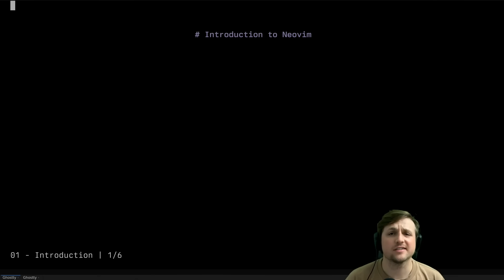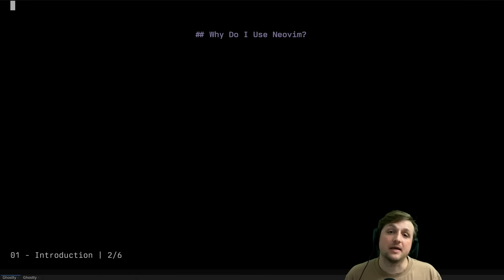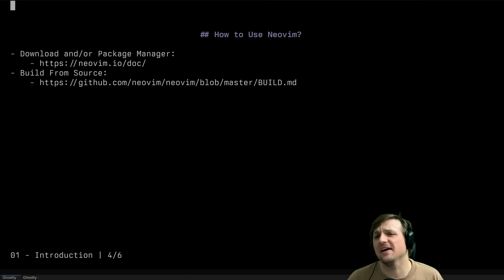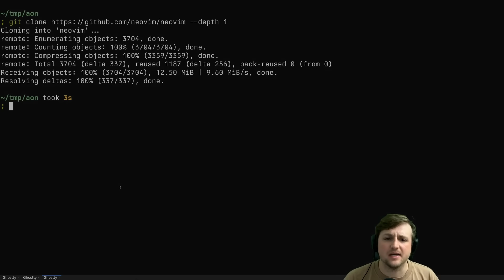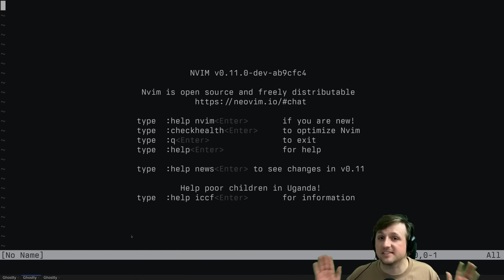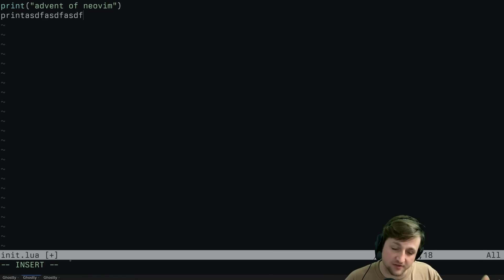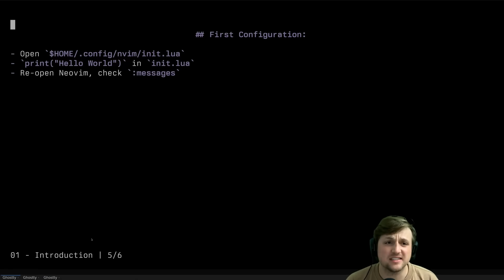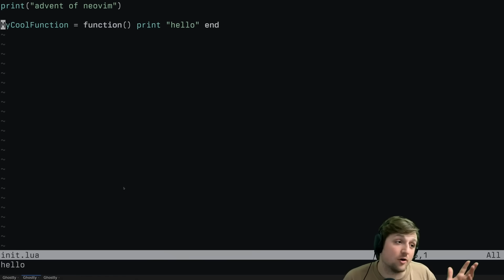Advent of Neovim: Why Neovim?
Welcome to advent of Neovim, I hope you like the series. Let me know and feel free to like the video.

If you like my teaching style, you should check out my memory management language course here: